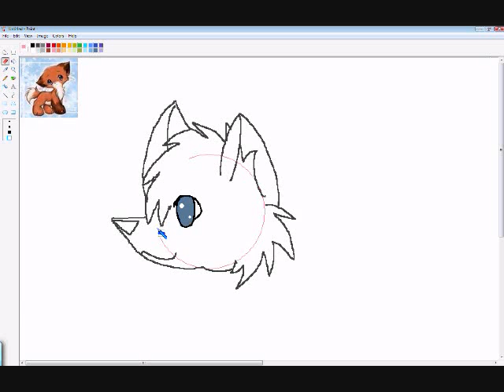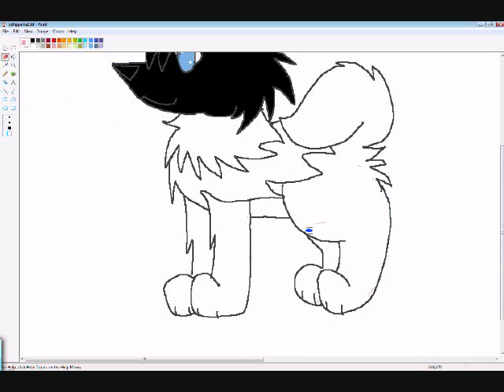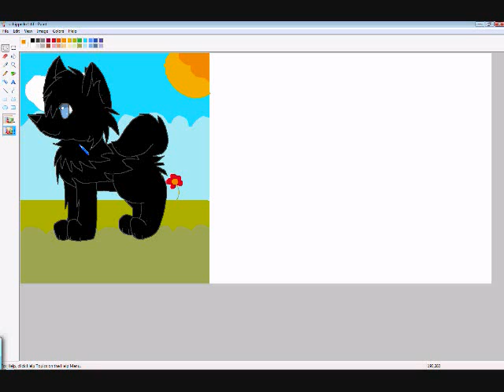My FIRST Schipperke Speedpaint and picture!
KSO, dis beh maii character, Minerva. :D Like her?